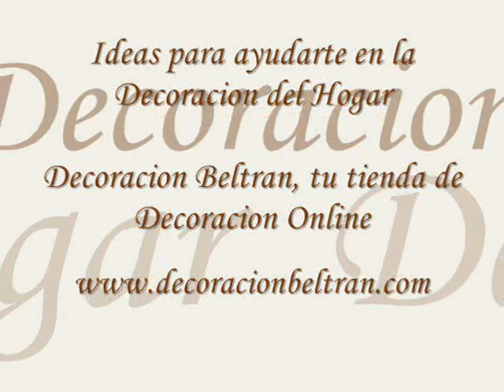Ideas para decorar tu casa : Decoracion Diy " Hazlo tu mismo " Parte 3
Ideas para decorar y ahorrar en la decoracion de tu hogar. Decoracion Beltran, tu tienda de decoracion online